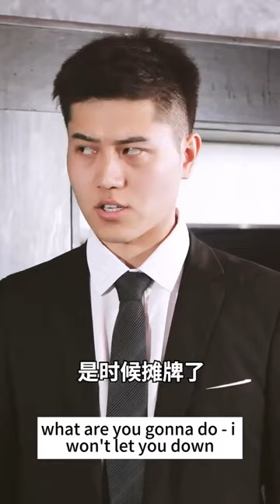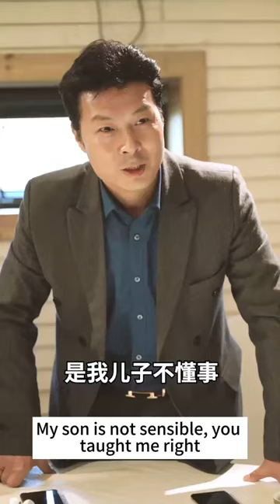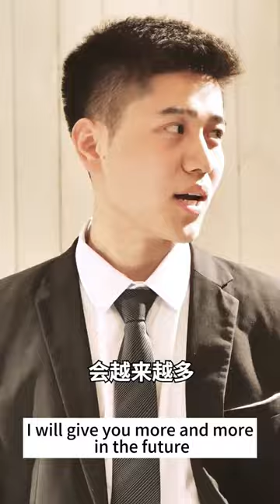The Poor Son-In-Law Revealed His True Identity! 【Top son-in-law】#61-70 👦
The Poor Son-In-Law Revealed His True Identity!